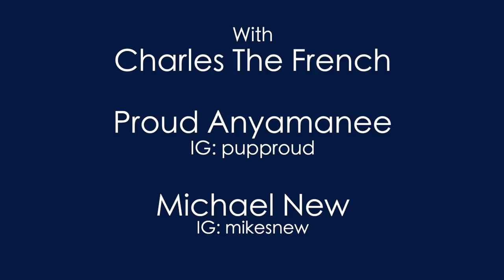DINNER WITH A CHEAPSKATE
Caviar is expensive ok?!

ACTORS:
Proud Anyamanee (IG: pupproud)
Michael New (IG: mikesnew)

Written by Charles The French and Tada
Edited by Charles The French
Filmed and Directed by Tada